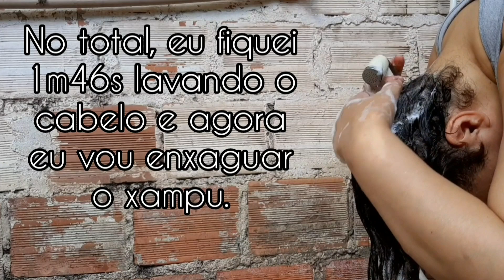LAVAGEM E FINALIZAÇÃO COM ÁGUA FRIA E DE CABEÇA PARA BAIXO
Lavei , condicionei e finalizei com creme de pentear e breve fitagem os cabelos no pátio de casa com água fria e de cabeça para baixo. Depois deixei secar ao natural e mostrei o resultado no dia e também no dia seguinte. Obtive definição dos cachos, muito brilho e maciez usando muita água e pouco creme.